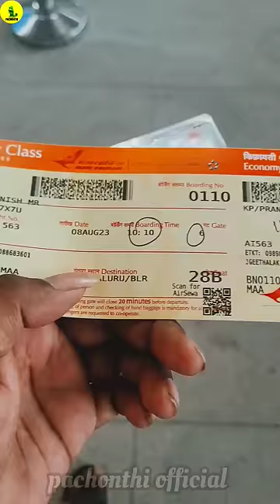First time PARAKUROM🤯⁉️